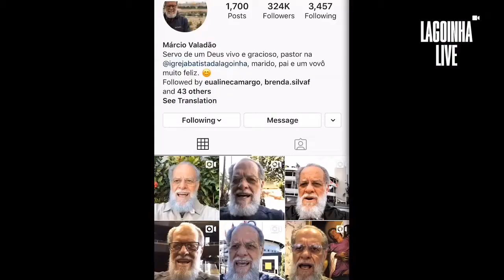LIVE LAGOINHA com o pastor Márcio Valadão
Seja abençoado por essa mensagem e compartilhe para edificar a vida de mais pessoas!

📱👉 Para receber meus vídeos no seu WhatsApp, salve o número e envie uma mensagem